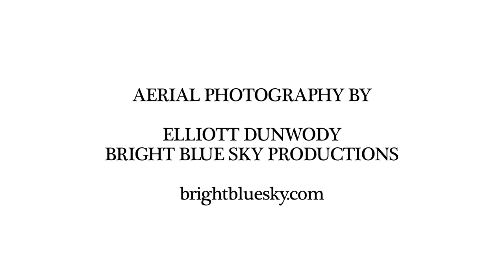LIB 2014 | Episode 12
LIB 2014 Day 1 was a blast! Have fun out there today!

Lightning in a Bottle, California's premier campout festival, is a celebration of art, music, yoga, sustainability & more!

This year's lineup includes: Moby, Little Dragon, Phantogram, Beats Antique, Gramatik, Amon Tobin, Baauer, Gold Panda, Simian Mobile Disco, Lucent Dossier, Claude Vonstroke, The Polish Ambassador, Damian Lazarus, The Gaslamp Killer, Ryan Hemsworth, Cashmere Cat, Chet Faker, What So Not, Tokimonsta, Lee Burridge, and many more!

About Us:
Do LaB is an events business and leader in American festival culture based out of Los Angeles, California. We build and promote music festivals, interactive environments, and unique structures that exhibit and celebrate our ethos of human connection, art as transformative experience, and environmental sustainability.